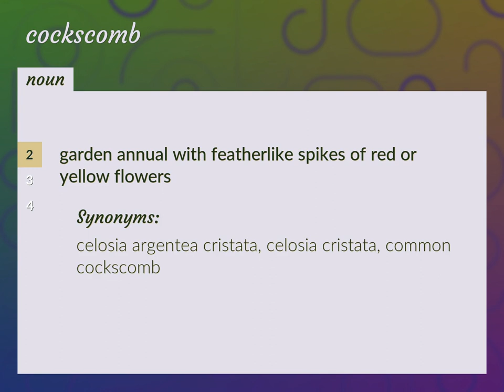Cockscomb | meaning of Cockscomb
What is COCKSCOMB meaning?